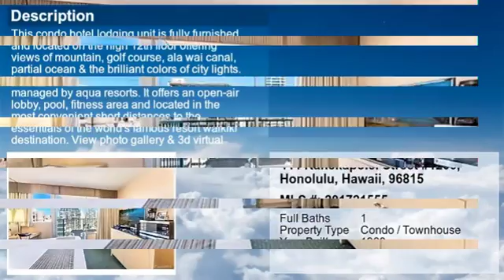Real estate for sale in Honolulu Hawaii - MLS# 201721555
444 Kanekapolei Street #1200
Honolulu Hawaii 96815
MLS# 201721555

This condo hotel lodging unit is fully furnished and located on the high 12th floor offering views of mountain golf course Ala Wai canal partial ocean & the brilliant colors of city lights. Aloha Surf Hotel is a small boutique condo-hotel managed by Aqua Resorts. It offers an open-air lobby pool fitness area and located in the most convenient short distances to the essentials of the world&rsquo;s famous resort Waikiki destination. View Photo Gallery & 3D Virtual Tour Email Mathew for showing request. Showing will be available when the unit is vacant or in between guest check-out/check-in at 1pm - 3pm only. Income statement is available upon request. Please use Daisy Su - Fidelity National Title & Escrow. View unbranded Photo Gallery & 3D Virtual Tour Aqua&rsquo;s room renovation project coming soon email Mathew for details.